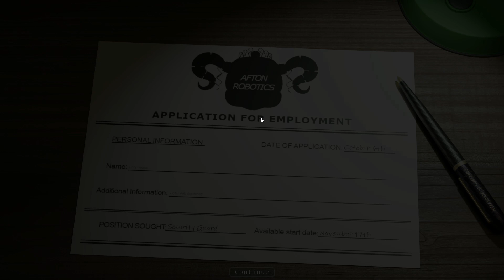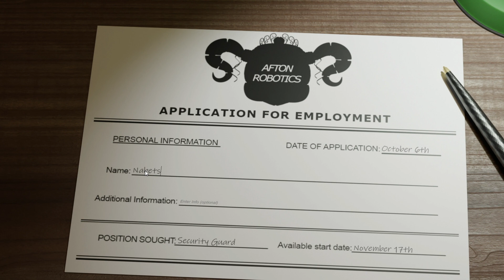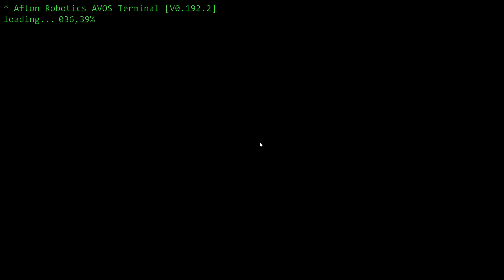ELLES VEULENT MA M*RT ! Circus Baby's Diner (FNAF Fan-game)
Salut tout le monde ! Aujourd'hui, on se retrouve pour la première vidéo sur Five Night At Freddy's : Circus Baby's Diner !

On teste enfin ce fan-game, que tout le monde avait oublié…
Et ben s'était pas une partie de plaisir !

Vous voulez la suite ?

♦ LIEN ♦

♦ LES COMMENTAIRES ♦

Les règles sont simples :
Envoyer 3 commentaires MAXIMUM contenant :